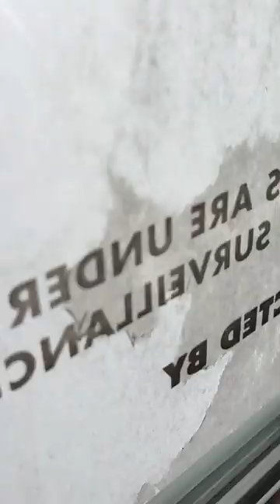Black Bear Sighting North Minneapolis